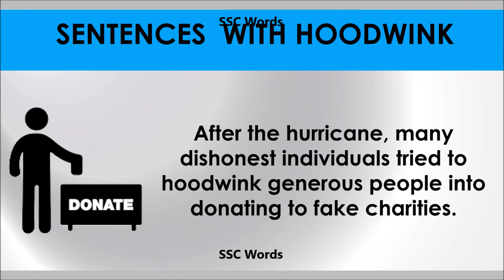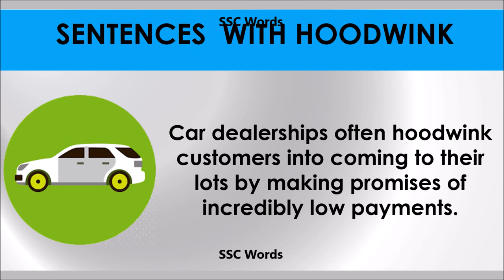Hoodwink - Improve English - Meaning and 5 sentences - GRE / CAT / GMAT word - SSC Words